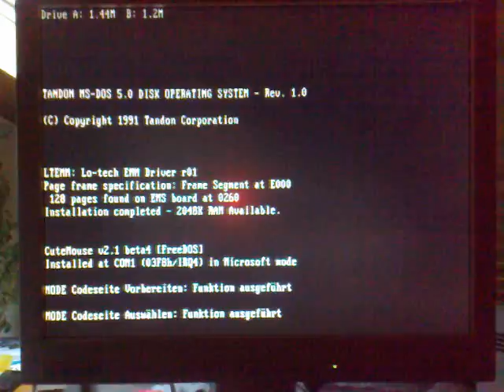Booting Turbo XT (8088 + 8087) Nec V20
*NEC V20 + i8087
*640KiB Ram + 2048KiB EMS
*PVGA
*Aztech SGBXII
*80MiB Seagate ST4096 with MS-DOS 5.0

XT Clone, Mainboard from 1991 with 640KiB & NEC V20 (8088) and Intel 8087, Installed MS-DOS 5.0 and some Games like Lemmings or Biomenace.